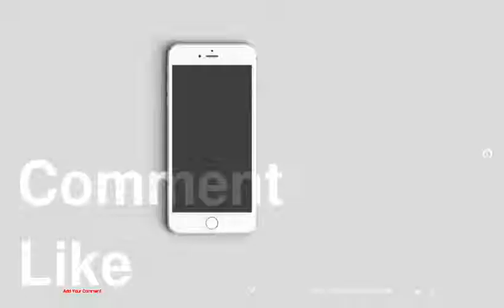Celebrities In Need of a Valentine 2014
be creativo
1 : Miley Cyrus
2 : Selena Gomez
3 : George Clooney
4 : Rihanna
5 : Taylor Swift
6 : Khloe Kardashian
7 : Liam Hemsworth
8 : Robert Pattinson
9 : Kris Jenner
10 : Cameron Diaz
11 : Justin Bieber
12 : Miranda Kerr
13 : Kristen Stewart
14 : Nina Dobrev
15 : Ian Somerhalder